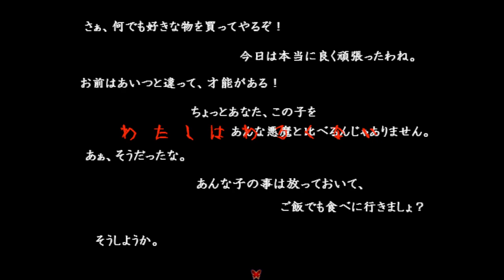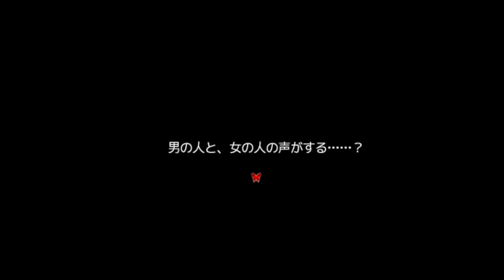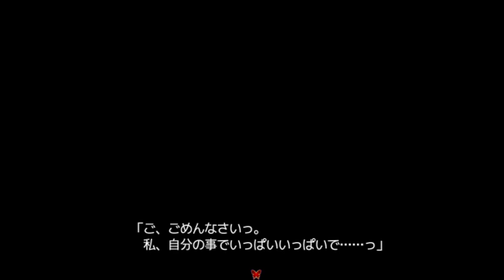【思い出の記憶 最期の欠片】あたしはわるくない #8【実況】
悪くないバイオレンス

（CV.アンラ）